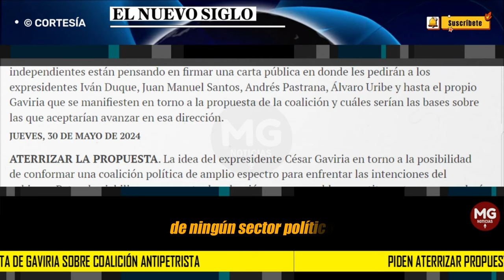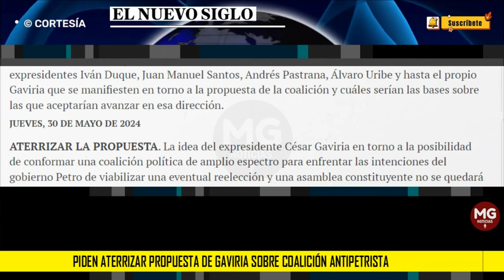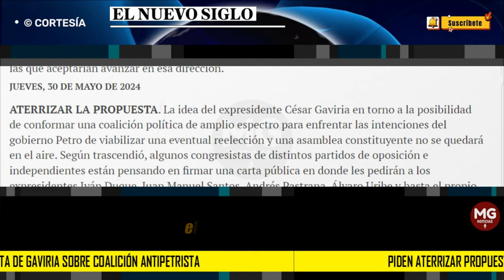❌ PIDEN ATERRIZAR PROPUESTA DE GAVIRIA SOBRE COALICIÓN ANTIPETRISTA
Algunos congresistas de distintos partidos de oposición e independientes están pensando en firmar una carta pública para que expresidentes se manifiesten